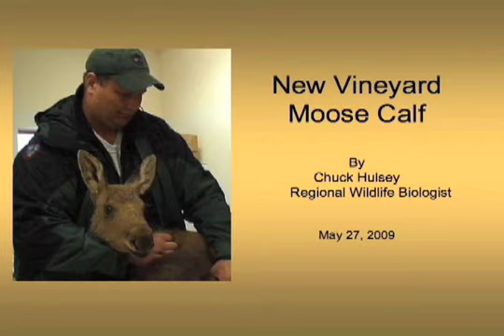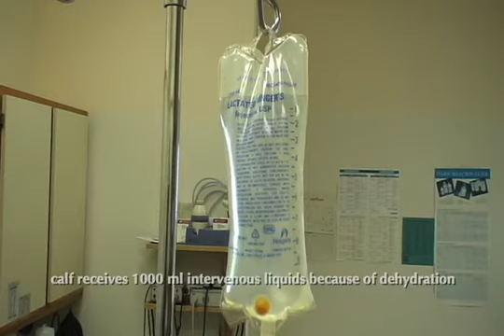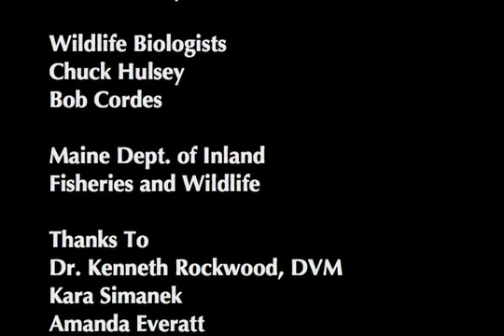Orphaned Moose Calf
"Annie" the orphaned moose calf found in New Vineyard this Spring was rescued by Wildlife Biologist Chuck Hulsey. She was found abandoned. Biologists watched from a distance for a 12 hour period to see if her mother would return. When the mother cow did not return to the calf she was brought to Falls Road Veterinary Clinic where she was evaluated for malnourishment and dehydration. She is now at the Maine Wildlife Park where she is being rehabilitated.

If you think an animal may be orphaned, please call an IF&W regional biologist to see whether that is the case. Please, do not pick it up and take it home.